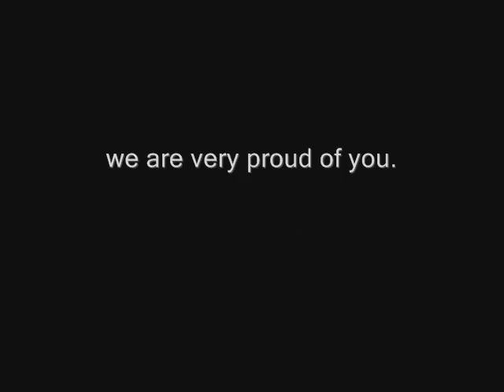Avishek : From jobless BCom to IBM Professional - A MUST WATCH!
FreshersIndia is India's leading PHP and Android training Institute.

Our Freshers are working in TCS, CTS, IBM, Wirpo, Infosys, Kanbay, Satyam, Syntel, L&T Infotech, Indusnet Technologies, Karmick Solutions, 123India, Intrasoft Technologies, Dave Technologies ... and more than 100 IT companies in Kolkata. Going by placements, we are the number 1 Freshers Placement consultancy in East.